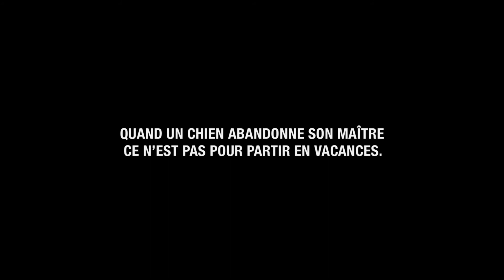30 Millions d'amis - Une vie de chien